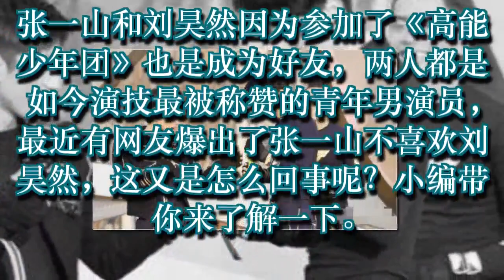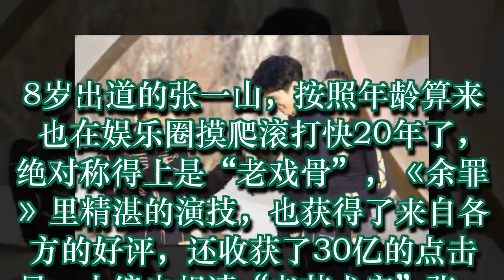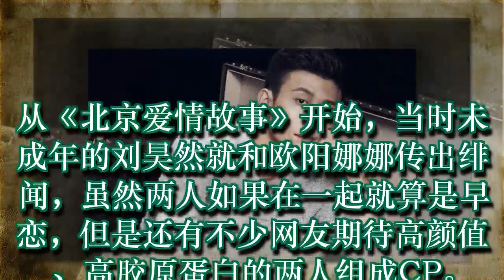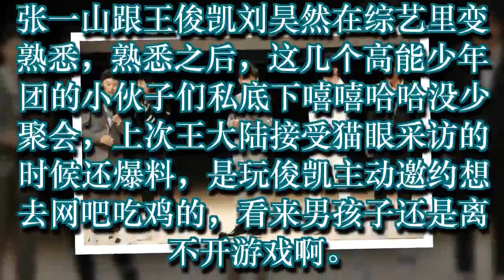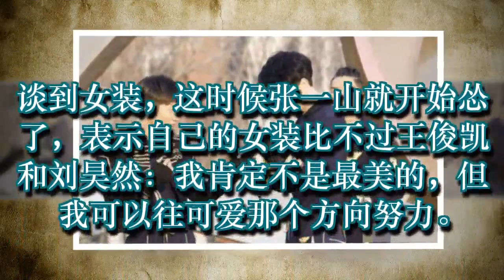张一山不喜欢刘昊然吗 两人私下没少聚会